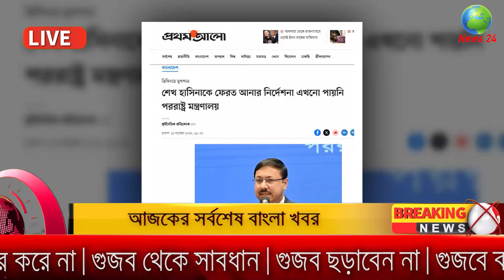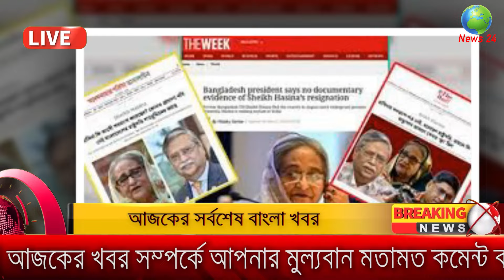Ajker Bangla Khobor 14 November 2024 | Bangladesh Latest News |Somoy Sangbad News Bangla News Today